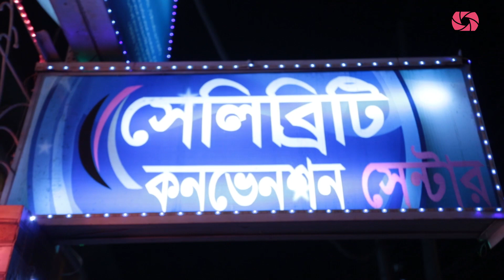Seuli Halud Full Program | Celebrity Convention Hall | Wedding Story Bangladesh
Chief Photographer and Cinematographer: Apurbo Abdul Latif
Package (1) Price: TK 30,000
Most Popular Photographer, APURBO Abdul Latif 1 Hour + 1 Senior Photographer 5 Hours + 1 HD Cinematographer 5 Hours.
200 Copy 4X6 photos with Imported Album, 1 Poster Size Photo, Unlimited Photo CD, Edited HD Video/Cinematography, All Raw Photo and Video in your Pen drive.
** Only for Dhaka City
Package (2) Price: TK 20,000
1 Senior Photographer 5 Hours + 1 HD Cinematographer 5 Hours.
100 Copy 4X6 photos with Imported Album, 1 Poster Size Photo, Unlimited Photo CD, Edited HD Video/Cinematography, All Raw Photo and Video in your Pen drive.
Package (3) Price: TK 20,000
APURBO Abdul Latif 1 Hour + 1 Senior Photographer 5 Hours.
200 Copy 4X6 photos with Imported Album, 1 Poster Size Photo, Unlimited Photo CD, All Raw Photo in your Pen drive.